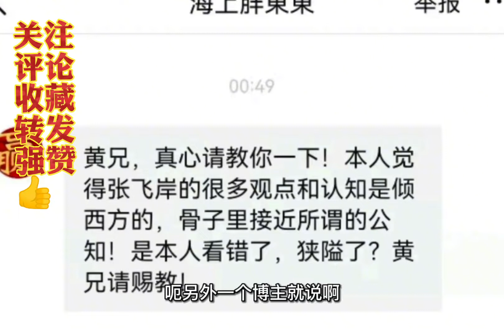飞岸老师再发公知言论！飞岸老师真的是公知吗？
阿明闲来说
简介：百姓视角！看真事、讲真话； 说接地气的话、做靠谱的人！ 不敢说个个视频都是精品、只求真实的视频能得到你的喜欢、喜欢我就关注我吧🌹🌹❤